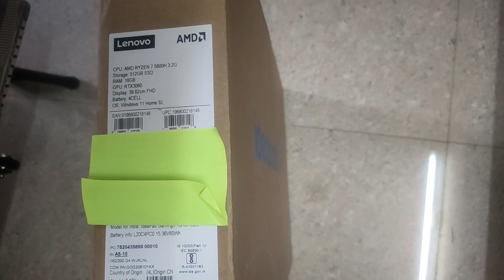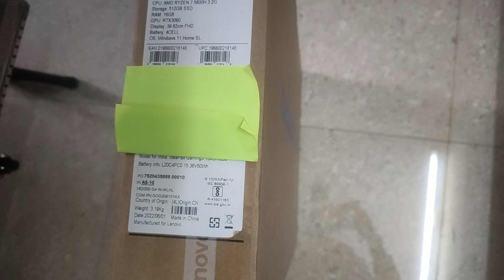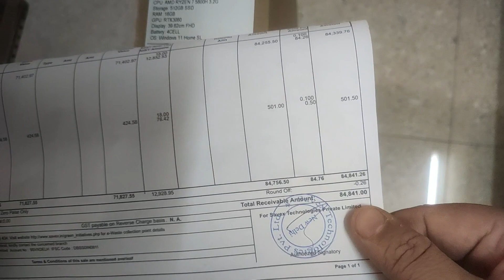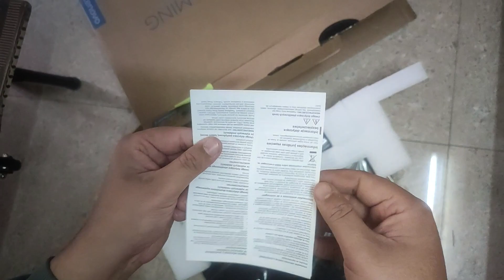Unboxing IdeaPad Gaming 3 3060 90W 5800H 100% sRGB, 165Hz 300nits 16 GB 82K201UNIN